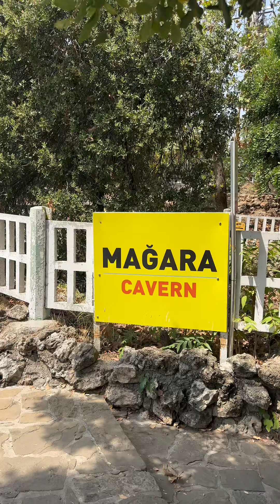Beautiful waterfalls and it’s Amazing